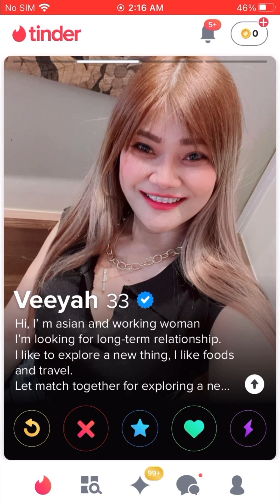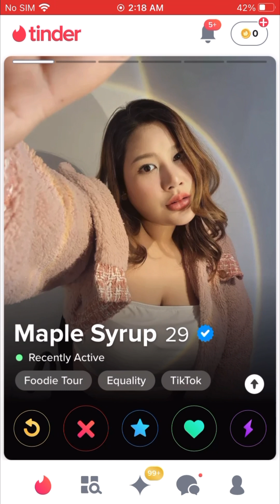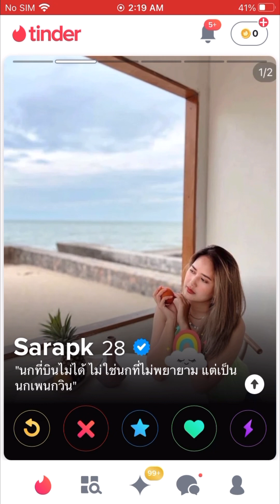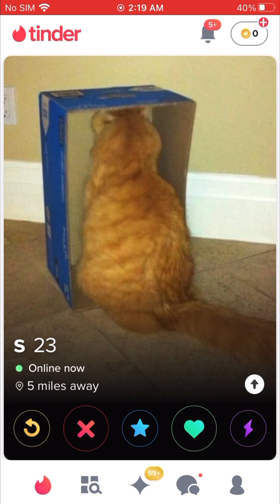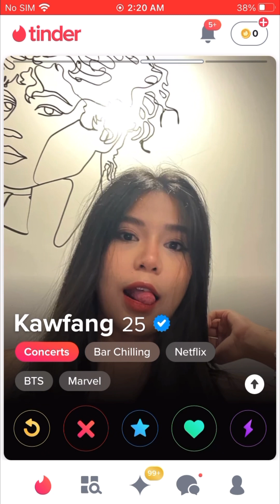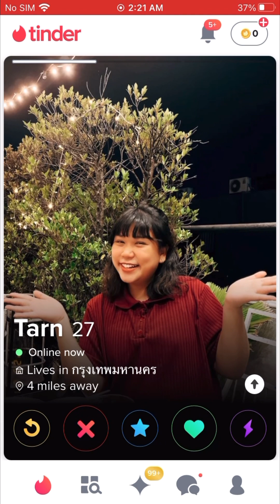Swiping in Bangkok Thailand on tinder to show you options